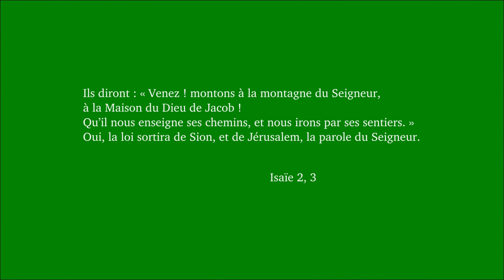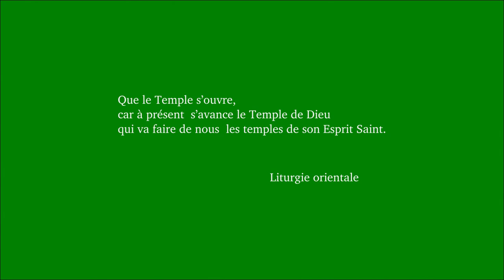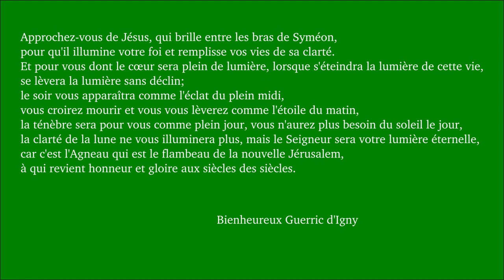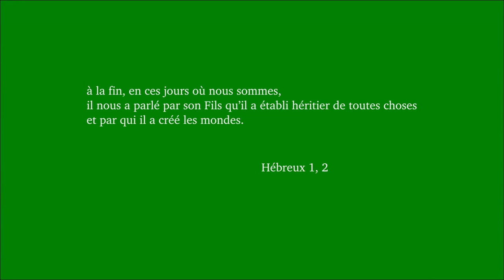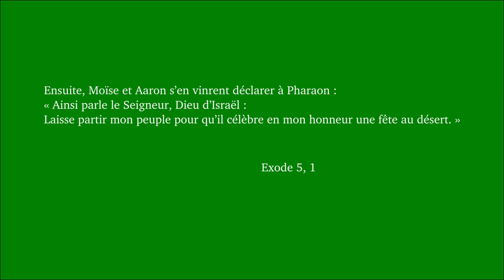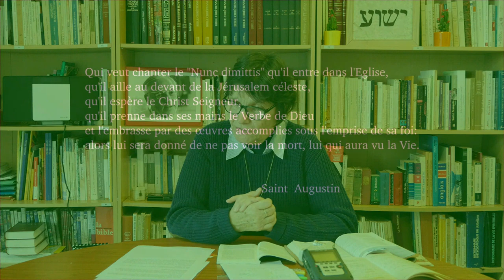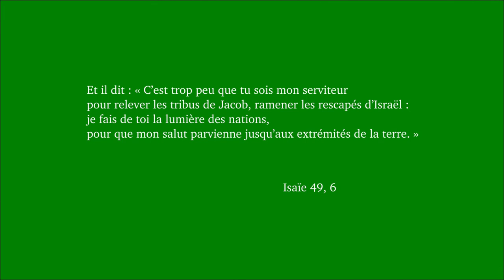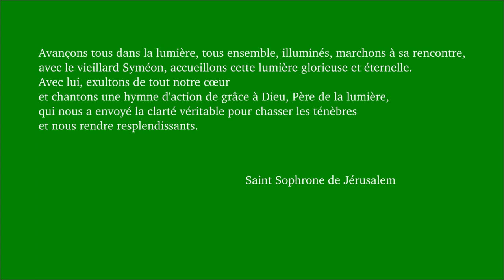Présentation du Seigneur au Temple